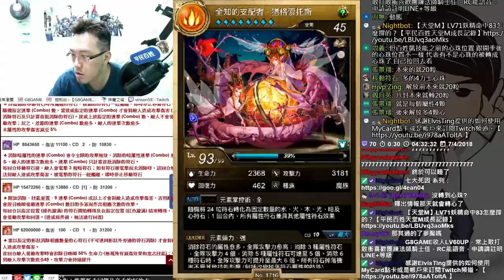【神魔之塔】全知的支配者．猶格索托斯《動態造型有露點嗎？》【平民百姓分享】